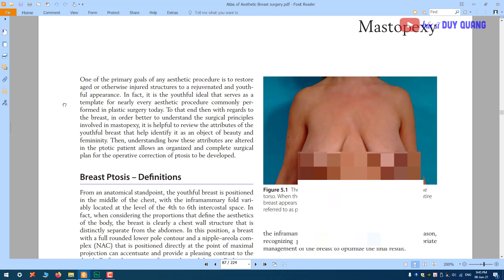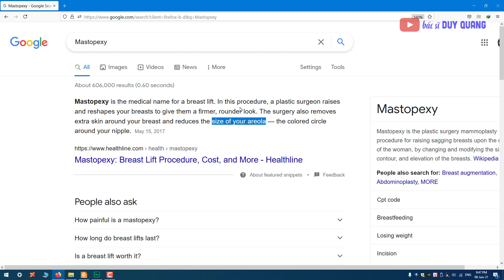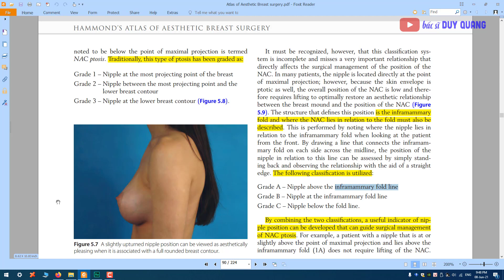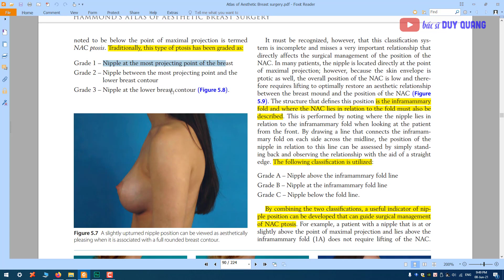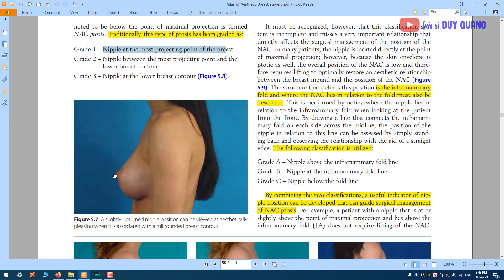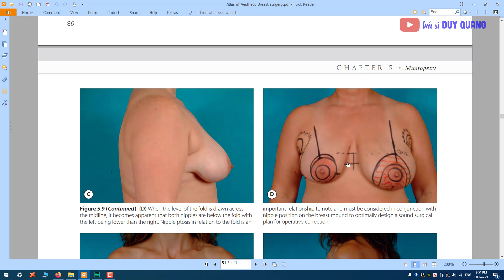BS Duy Quang I PHÂN ĐỘ NGỰC sa trễ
Để kết quả phẫu thuật nâng ngực sa trễ (ngực xệ) được tốt nhất cần phải phân độ được ngực sa trễ.
Mastopexy
✨ Bác sĩ Duy Quang
✨ Chuyên khoa phẫu thuật Tạo Hình
Địa chỉ: 130 Dương Bá Trạc, P2, Q8 Thành Phố Hồ Chí Minh, Việt Nam